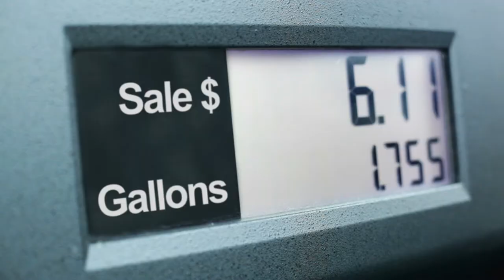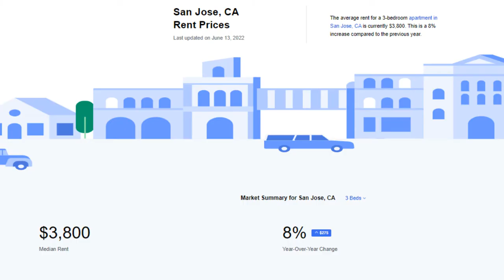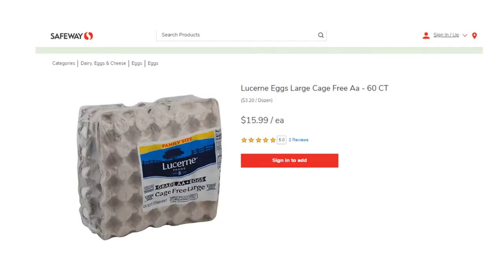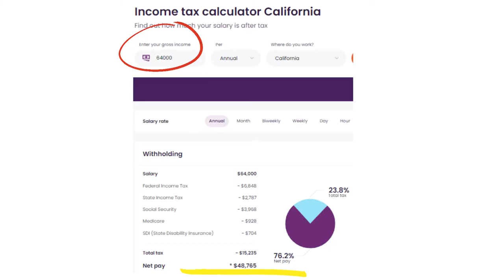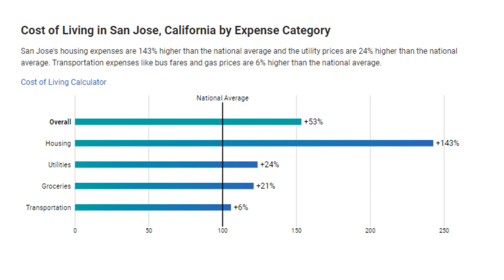Cost of Living in San Jose, CA 2022 | How Much Do You Need to Make?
How expensive is San Jose for a single person in 2022? Or a family of four? In this video, I will be covering cost of living in San Jose and how much you need to make to make it here.
00:00 - Intro
1:18 - Housing
02:07 - Groceries
02:49- Clothing
03:16- Transporation
04:06 - Entertainment
04:22 - How Much Do You Need to Make
05:58- Outro